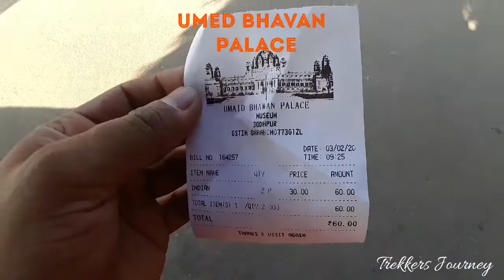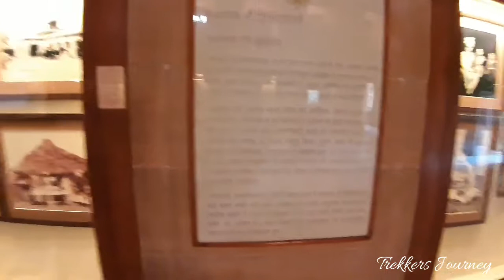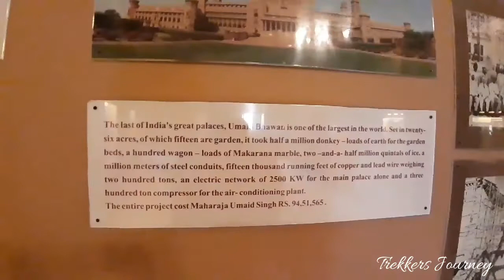उम्मैद भवन पैलेस जोधपुर || Umaid Bhavan Palace Jodhpur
उम्मैद भवन पैलेस राजस्थान के जोधपुर ज़िले में स्थित एक महल है। यह दुनिया के सबसे बड़े निजी महलों में से एक है। यह ताज होटल का ही एक अंग है।
इसका नाम महाराजा उम्मैद सिंह के पौत्र ने दिया था जो वर्तमान में मालिक है।
अभी वर्तमान समय में इस पैलेस में ३४७ कमरे है। इस उम्मैद भवन पैलेस को चित्तर पैलेस के नाम से भी पहले जाना जाता था जब इसका निर्माण कार्य चालू था।
यह पैलेस १९४३ में बनकर तैयार हुआ था।

इतिहास
उम्मेद भवन पैलेस के निर्माण का इतिहास एक संत द्वारा एक अभिशाप से जुड़ा है, जिन्होंने कहा था कि राठौड़ राजवंश के सुशासन के दौरान एक अकाल पड़ेगा। इस प्रकार, प्रताप सिंह के लगभग ५० साल के शासनकाल के अंत के बाद, जोधपुर को लगातार तीन वर्षों की अवधि के लिए १९२० के दशक में भीषण सूखे और अकाल का सामना करना पड़ा।
 इस कठिनाई का सामना करने वाले क्षेत्र के किसानों ने तत्कालीन महाराजा, उम्मेद सिंह, जो कि जोधपुर में मारवाड़ के ३७वें राठौड़ शासक थे, को कुछ रोजगार प्रदान करने के लिए मदद मांगी, ताकि वे कठोर परिस्थितियों से बच सकें। महाराजा ने किसानों की मदद करने के लिए एक भव्य महल बनाने का फैसला किया। उन्होंने महल के लिए योजना तैयार करने के लिए वास्तुकार के रूप में हेनरी वॉन लानचेस्टर को उत्तरदायित्व दिया; लैंचेस्टर एड्विन लुटियंस के समकालीन थे, जिन्होंने नई दिल्ली सरकार के परिसर की इमारतों की योजना बनाई थी।
लैंचेस्टर ने गुंबदों और स्तंभों के विशेषताओं को अपनाकर नई दिल्ली भवन परिसर की तर्ज पर उम्मेद पैलेस का निर्माण किया। महल को पश्चिमी प्रौद्योगिकी और भारतीय वास्तुकला के समायोजन के रूप में डिजाइन किया गया था।

वर्तमान में उम्मैद भवन पैलेस का मालिक गज सिंह है। इस पैलेस के तीन भाग है , एक लग्ज़री ताज होटल जो (१९७२) से है ,एक शाही परिवार के लिए तथा एक संग्रहालय है। संग्रहालय के खुलने का समय सुबह ९ बजे से शाम ५ तक। यहाँ एक दीर्घा भी है जहाँ पर कई चीजें देखने को मिलती है।
Entry fee : 30 rs